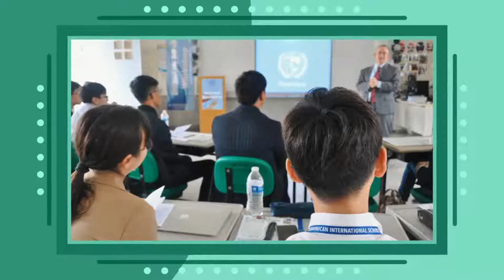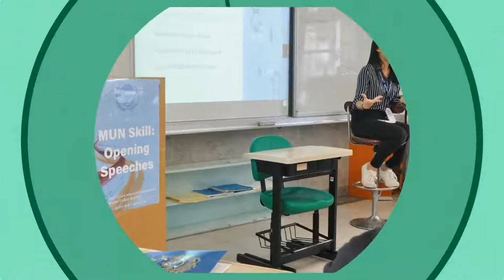DISMUN Workshop 2018 Video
Dominican International School Model United Nations Workshop